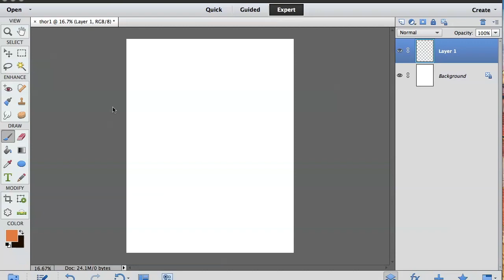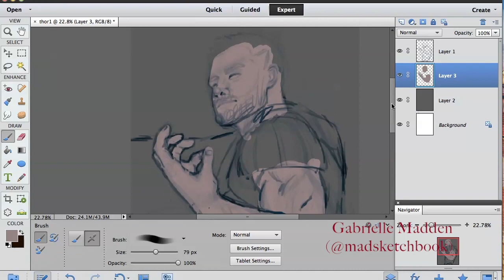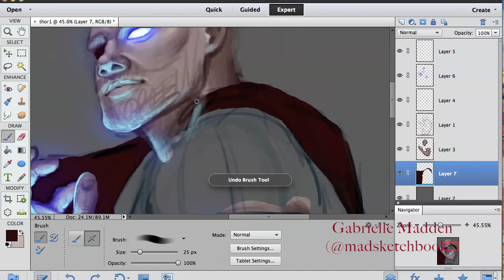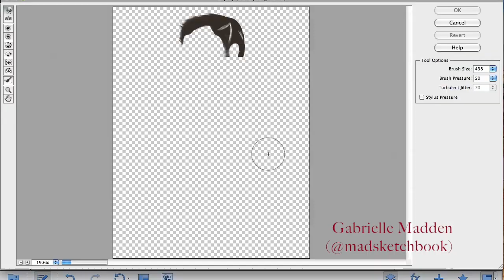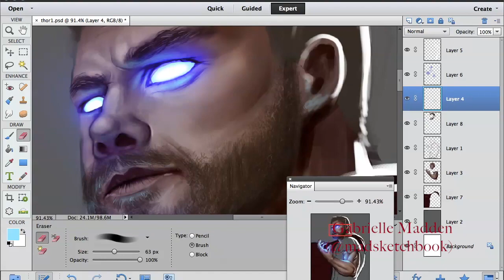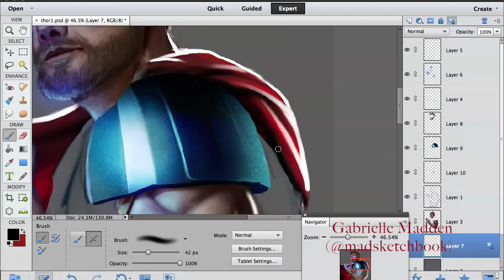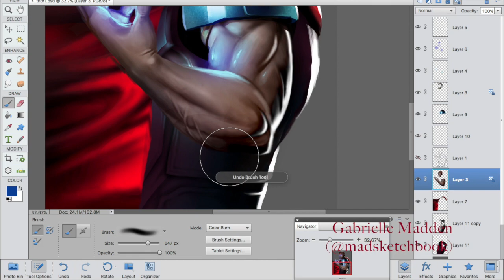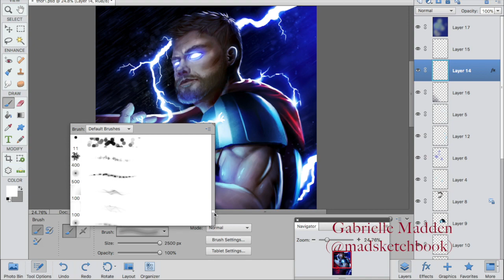Thor: Ragnarok Speedpaint [Time Lapse]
This is a piece I started after watching Ragnarok in November but didn't finish until now. Thought it'd be interesting to compare to my old Thor paint I did 4 years ago found

This one is without reference!

Wacom Intuos Pro Pen Tablet
Song was made by me using GarageBand